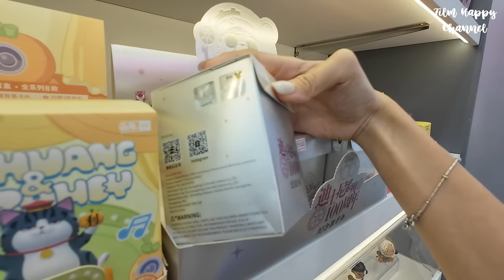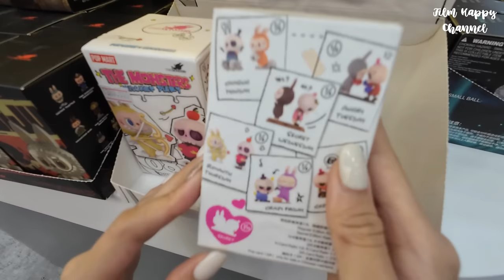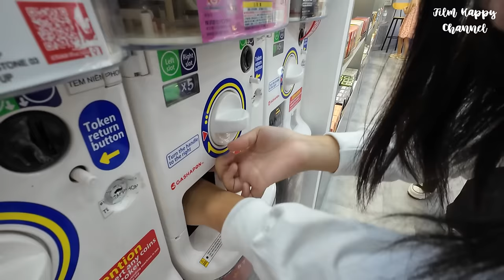Vlog ฟิล์มตะลุยซื้อกล่องสุ่ม ลาบูบู้ที่เวียดนาม 🚗 | Film Happy Channel